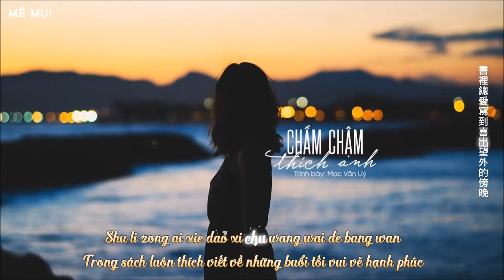[Vietsub] Chầm chậm thích anh - Mạc Văn Uý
Nhạc & Lời: Lý Vinh Hạo
Translator: nuk89
Timer: .Me.